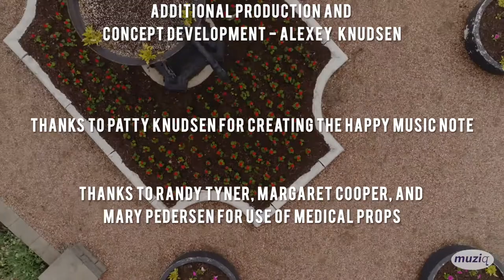Music Is The Only Drug I Need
by Lewis Knudsen

from the album, "Philip"